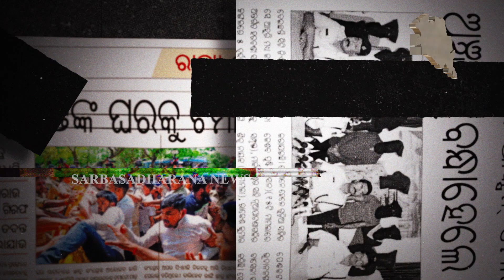ମେଡ଼ିକାଲ ରିପୋର୍ଟ କହିଲା ଗୋପାଳ ପାଗଳ ନୁହେଁ